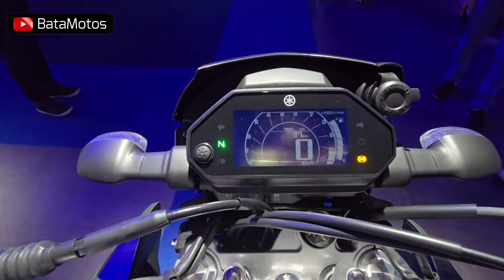‼️Nueva YAMAHA XTZ 250 2025 | ahora la mejor del segmento 🤔